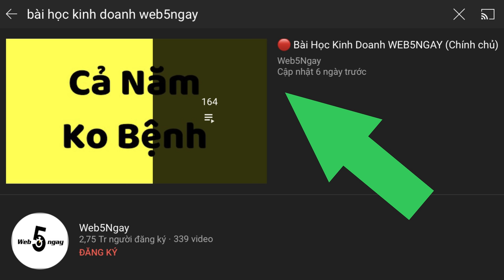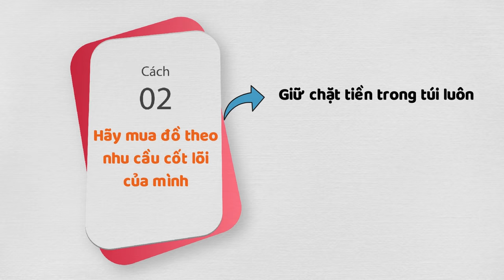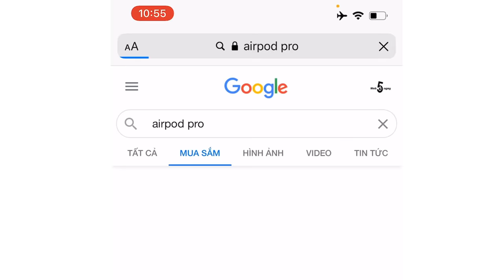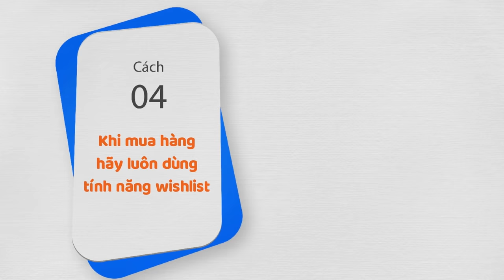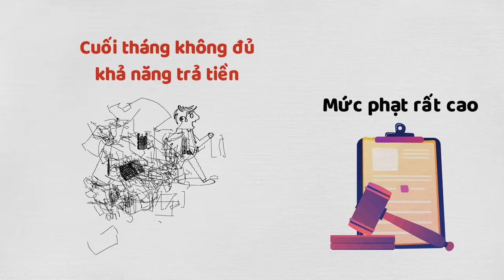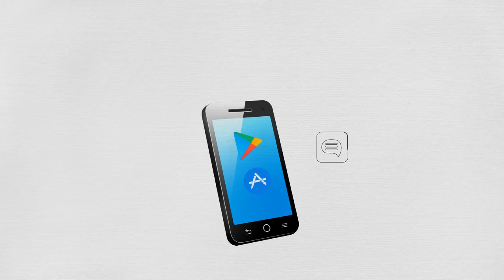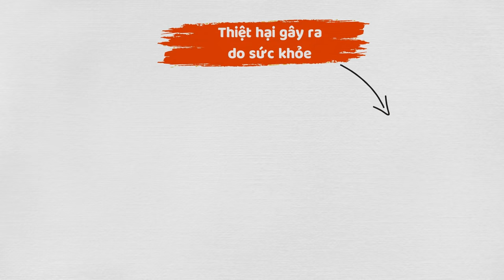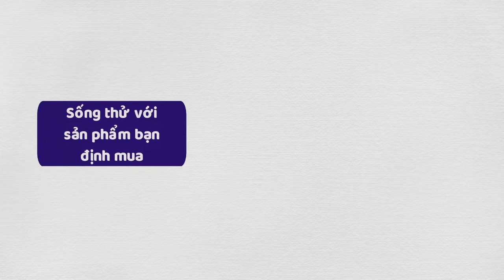10 Cách Giữ Tiền Cho Người Hay Hết Tiền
Các chương:
0:00 Zô thôi
0:35 Cách 1
2:05 Cách 2
3:27 Cách 3
5:25 Cách 4
6:50 Cách 5
8:39 Cách 6
10:08 Cách 7
11:31 Cách 8
13:26 Cách 9
14:57 Cách 10